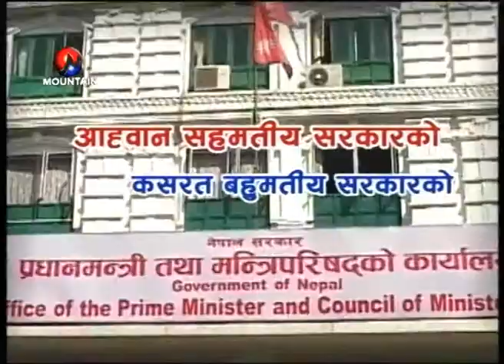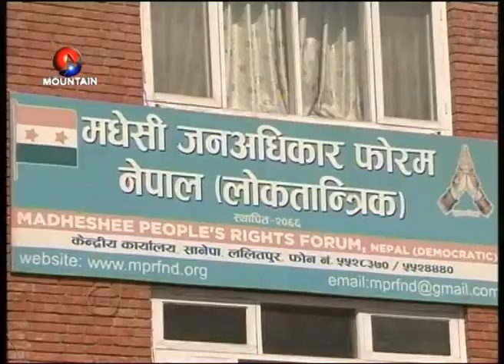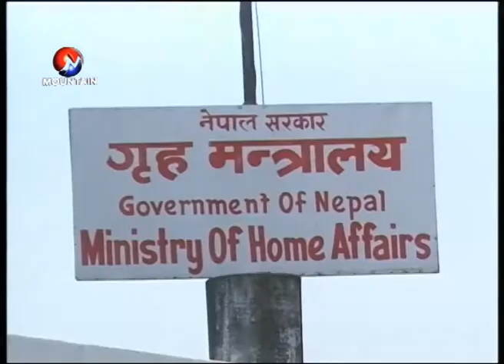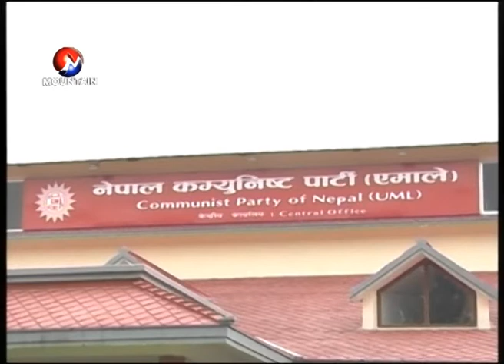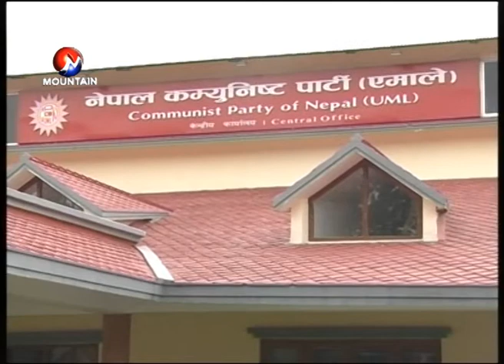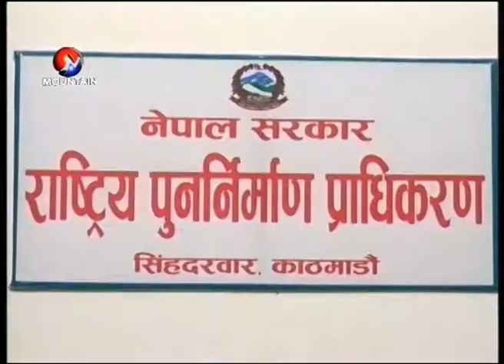AAJA KO SANDHARBA SHRAWAN 13